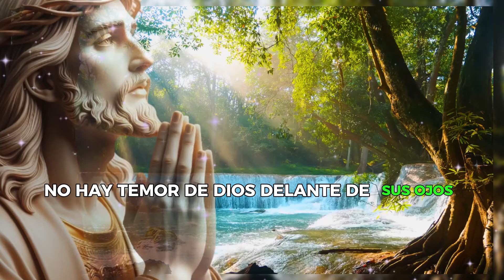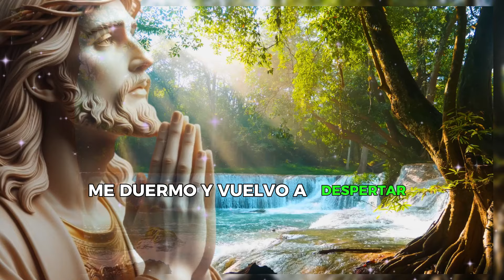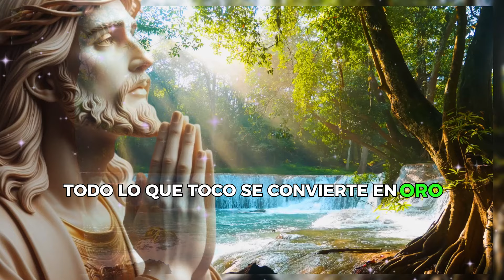Dinero RÁPIDO | Salmos para ATRAER RIQUEZA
Hola amigos de Alas Divinas,
hoy les traigo una poderosa oración de salmos para atraer riqueza y prosperidad a sus vidas.
Escuchar estas palabras sagradas puede abrir los caminos para oportunidades financieras inesperadas,
¡e incluso acercarte a la suerte en la lotería!
dar like y compartir este video con aquellos que también buscan abundancia.
¡Que la bendición te acompañe!
¡Deja tu comentario de fe!
Escucha los Salmos con fe y siente las palabras de las afirmaciones con la esperanza de que Dios vela por ti.
Estas afirmaciones y salmos realizarán un verdadero milagro en tu vida.
Repite este vídeo todos los días.
Créeme, ¡es posible!

Afirmaciones de fe:
Yo atraigo el dinero de manera fácil y rápida.
La abundancia financiera fluye hacia mí cada día.
Estoy abierto a recibir riqueza en todas sus formas.
El dinero llega a mí sin esfuerzo.
Cada día soy más próspero y abundante.
Mi vida está llena de oportunidades para ganar dinero.
Atraigo oportunidades financieras con facilidad.
El dinero circula libremente en mi vida.
Estoy en sintonía con la energía del dinero.

Créditos | Videos by Vecteezy